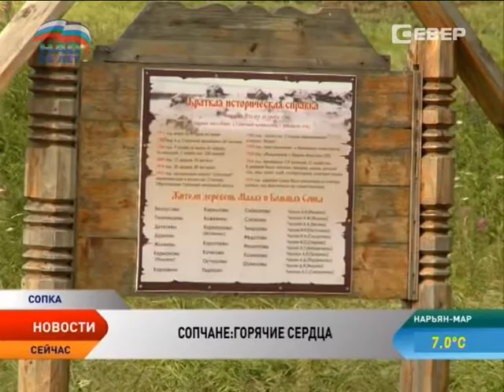Уроженцы деревни Сопка совершили паломничество на родную землю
Память о родине в сердце живет. Представители землячества деревни Сопка отправились в паломничество по родным местам. Сопроводил паломников владыка Нарьян-Марской и Мезенской Епархии Иаков.